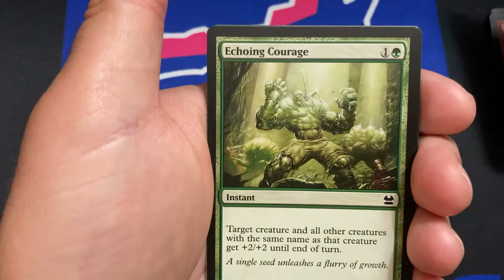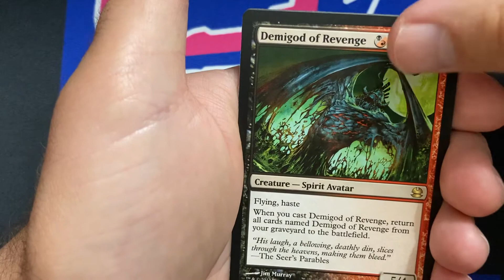MTG, modern masters 2013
Just opening a booster